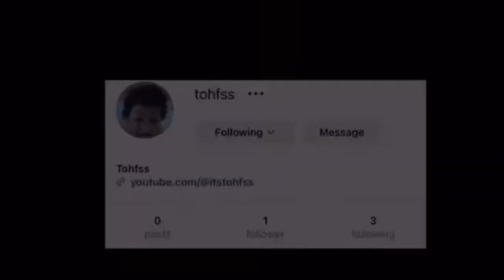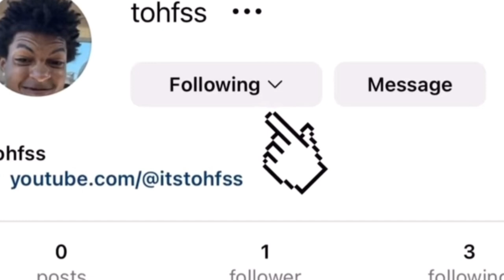I Almost Found Him..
Looking For Eugene Dingleberry and This Happened!